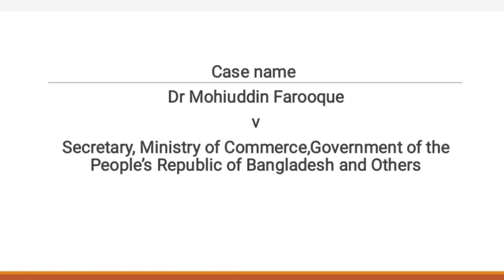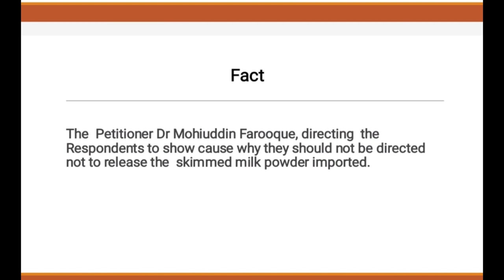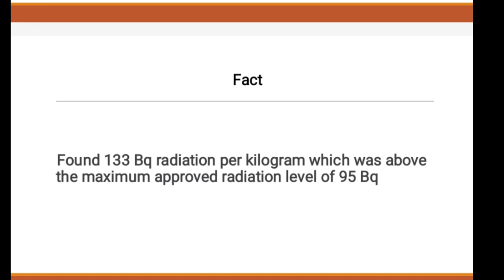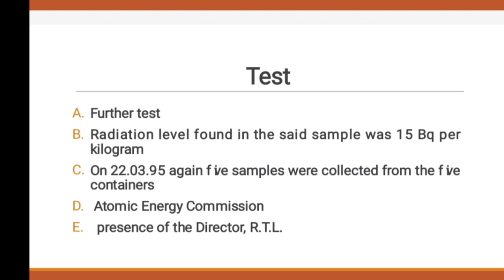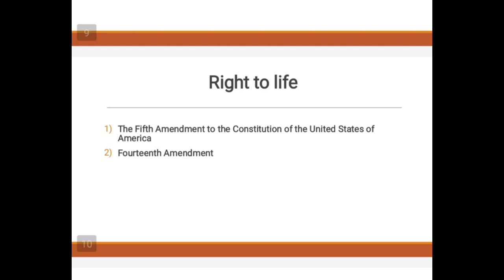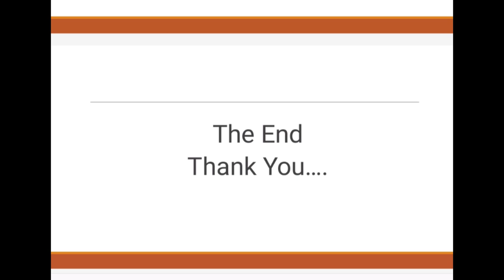Dr Mohiuddin FarooquevSecretary, Ministry of Commerce,Case about Right to Life. Bangladeshi case.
Dr Mohiuddin FarooquevSecretary, Ministry of Commerce,Government of the People’s Republic of Bangladesh and Others.Supreme Court of Bangladesh, High Court Division(Special Original Jurisdiction)Writ Petition No. 92 of 1996.
About: Right to Life.